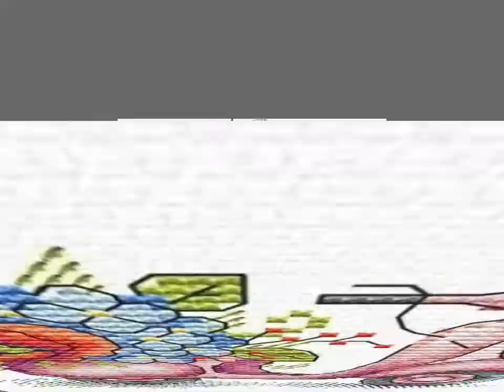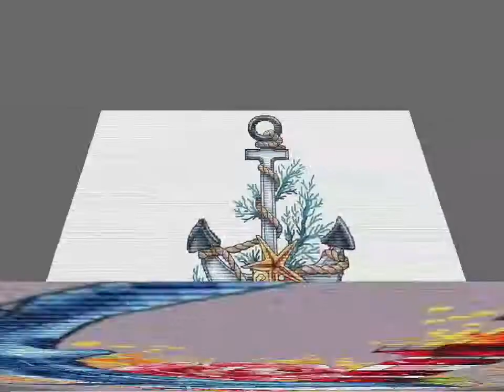Top Stylish/Latest/Beautiful Crosse Stitch Pattern Design||Modern Embroidery Crosse Stitch Patterns